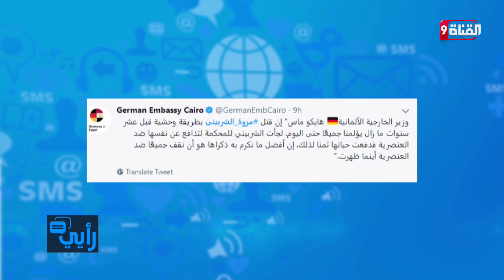وزير الخارجية الألماني يعلق على ذكرى مقتل الدكتورة الصيدلانية المصرية داخل محكمة دريسدن بهذا التصريح